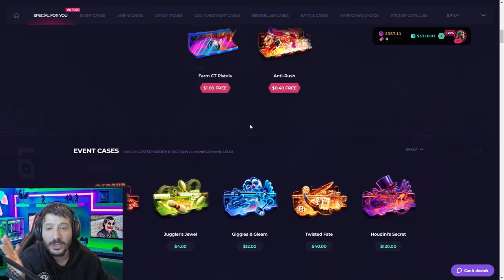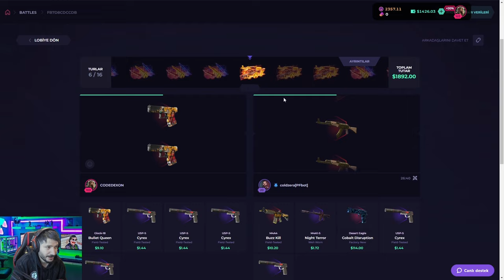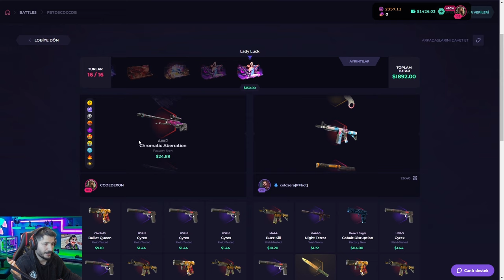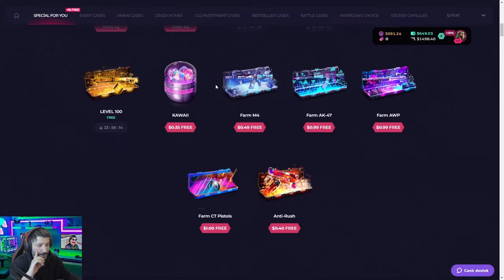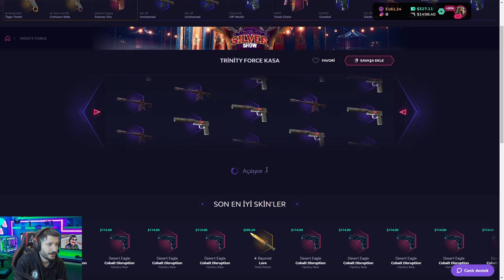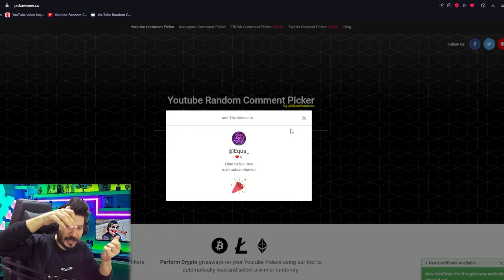EN NADİR BAYONET LORE KATLADIK CS2 Skinclub Promo Code 2024